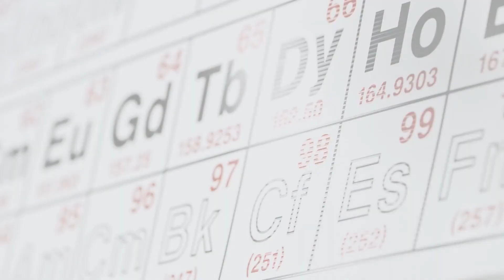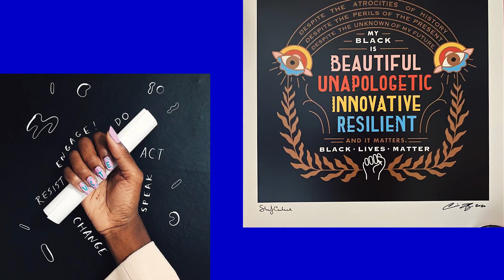DesignForScience Competition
Multi-disciplinary handicraft artist & designer Ciara LeRoy of Pretty Strange Design shares why she believes giving science a visual language can help to make it more accessible and ensure that ScienceWillWin for everyone.

This Spring, we are welcoming all creatives to DesignForScience, giving a diverse visual language to six core therapy areas. Enter by June 8 and win the chance to partner with Pfizer and visualize the scientific breakthroughs that change patients’ lives. Learn more about the Design for Science competition